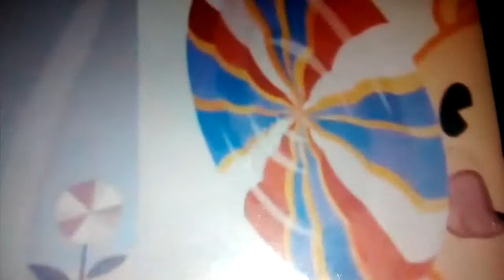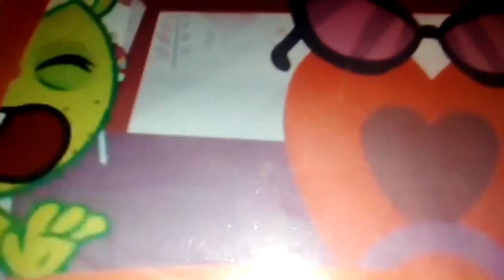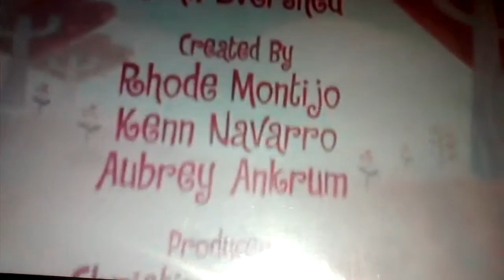Happy tree friends a sucker for love